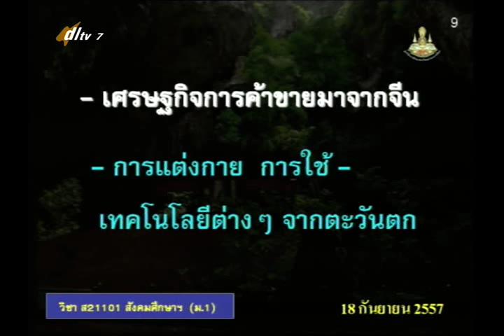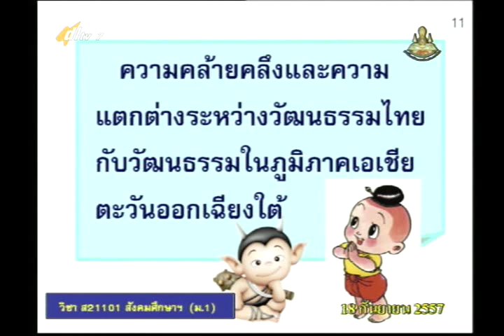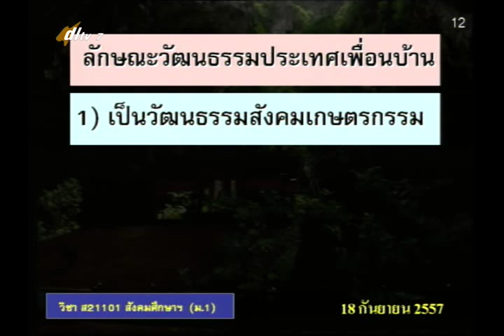065B+7180957+ส+วัฒนธรรมไทยประเทศและวัฒนธรรมของประเทศในภูมิภาคเอเชียตะวันออกเฉียงใต้+socm1+dl57t1